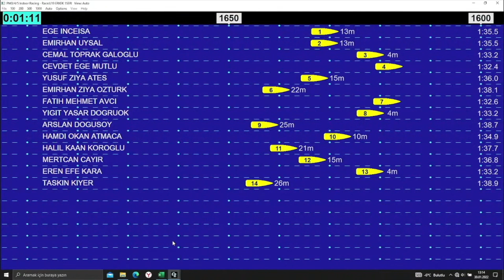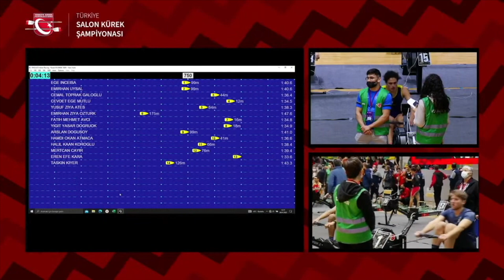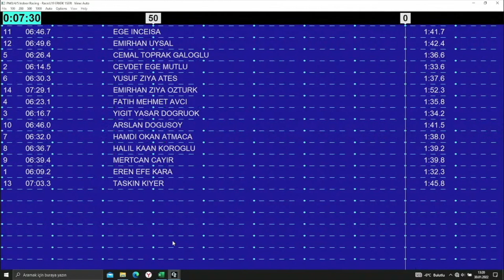Türkiye Salon Kürek Şampiyonası 2022 - U19 Erkekler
30 Ocak 2022 Pazar günü İstanbul Üniversitesi-Cerrahpaşa Avcılar Prof. Dr. Turgay Atasü Spor Tesisi’nde gerçekleştirilen Türkiye Salon Kürek Şampiyonası (Ergometre) U19 Erkekler yarışı sonuçları:

1 Eren Efe Kara - Galatasaray - 06:09.2
2 Cevdet Ege Mutlu - Fenerbahçe - 06:14.5
3 Yiğit Yaşar Doğruok - Galatasaray - 06:16.7
4 Fatih Mehmet Avcı - Fenerbahçe - 06:23.1
5 Cemal Toprak Galoğlu - Galatasaray - 06:26.4
6 Yusuf Ziya Ateş - Galatasaray - 06:30.3
7 Hamdi Okan Atmaca - Fenerbahçe - 06:32.0
8 Halil Kaan Köroğlu - Fenerbahçe - 06:36.7
9 Mert Can Çayır - Fenerbahçe - 06:39.4
10 Melih Bayer - Sakarya Gençlik Merkezi - 06:43.7
11 Arslan Doğusoy - Galatasaray - 06:46.0
12 Ege İnceisa - İzmir Kürek - 06:46.7
13 Emirhan Uysal - Sakarya Büyükşehir Belediye - 06:49.6
14 İsmail Can Güngörmez - Sakarya Büyükşehir Belediye - 06:55.0
15 Taşkın Kiyer - İzmit Sümerspor Kürek Kulübü - 07:03.3
16 Cevat Güney Erdem - Vira Denizciler - 07:09.1
17 Yiğithan Mutaf - Sinop Gençlik ve Spor - 07:13.7
18 Arda Çare - Altınboynuz Spor Kulübü - 07:16.9
19 Can Ülgenerk - Türk Balıkadamlar - 07:22.0
20 Kaya Altuntaş - 07:23.6
21 Alp Ülgenerk - Türk Balıkadamlar - 07:24.0
22 Oğuzhan Baloğlu - İstanbul Kürek - 07:24.3
23 Emirhan Ziya Öztürk - İzmit Sümerspor Kürek Kulübü - 07:29.1
24 Meriç Ağkuş - Vira Denizciler - 07:32.1
25 Arda Muzaffer Ömer - Vira Denizciler - 07:33.2
26 Muhammet Eren Salman - İzmit Sümerspor Kürek Kulübü - 07:34.5
27 Yusuf Şamil Alan - Adıyaman Gençlik ve Spor - 08:08.0